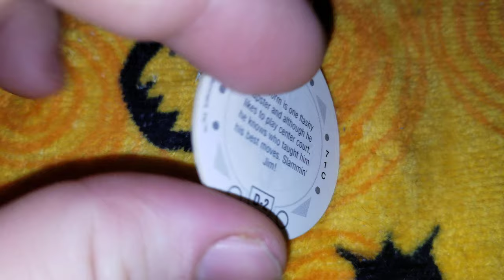Pog of the Day